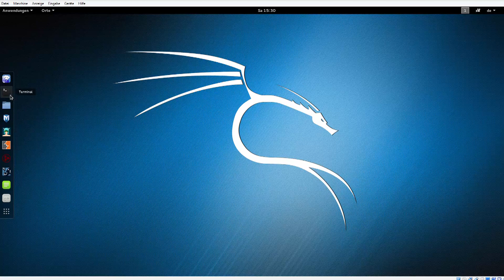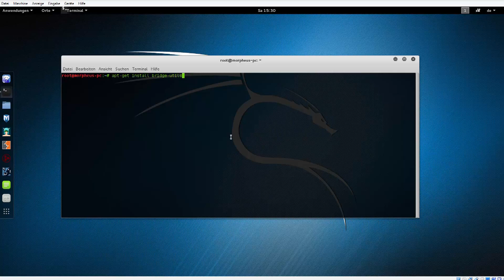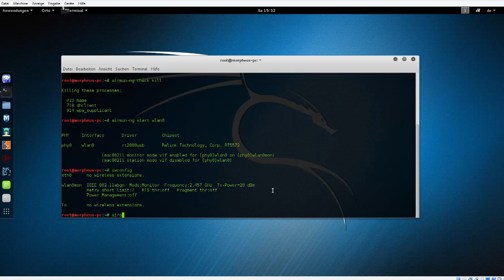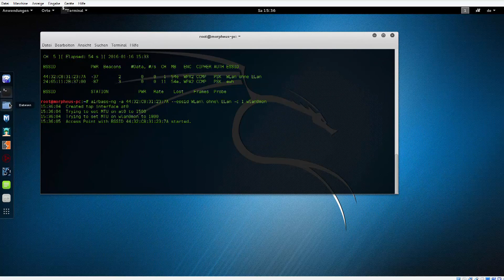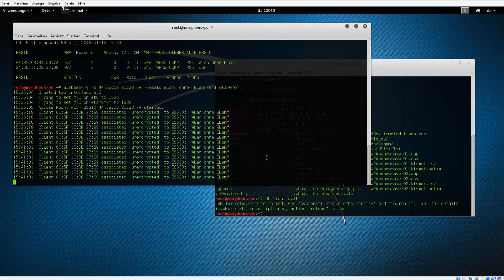Ethisches Hacken #3 - einen Evil Twin erstellen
In diesem Tutorial zeige ich euch, wie man einen Evil Twin erstellt.